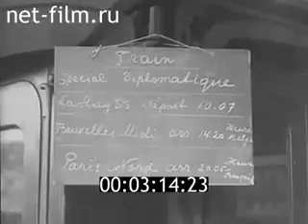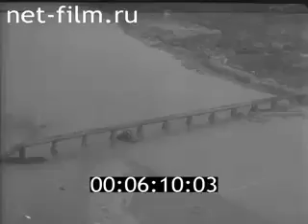Der Filmchronik 194.? kein Ton